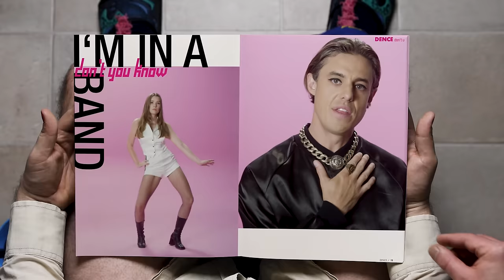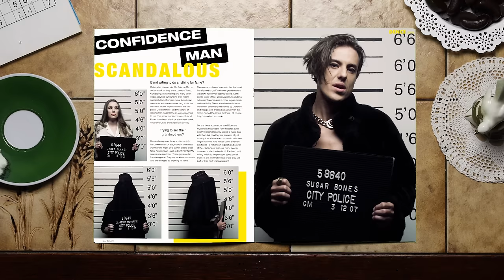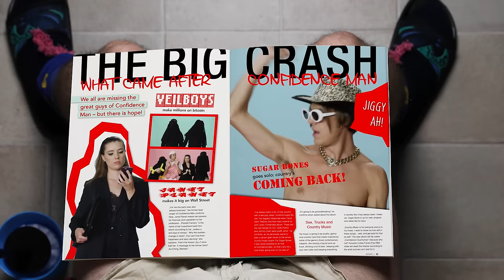Confidence Man - Don’t You Know I’m In A Band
Director / Concept / Post: Schall & Schnabel
Co¬Director: Julian Lucas

Graphic Design: Schall & Schnabel
Copy Editor: Norman Fleischer
Commissioner: Pias, Heavenly Records & Stu McCullough @ Amplifire
Director’s Representative: OB Management
Co¬Director’s Representative: Wildebeest

A collaboration between continents

Australian Unit:
1st AD / Producer: Jessica Galea
Director: Julian Lucas
Director of Photography: Samuel Broeran
1st AC: Shawkat Husseni
Gaffer: Andrew Lock
Best Boy: Fraser Lever
Production Assistant: Jordy Pert
Art Director: Caitlin Shannon
Art Assistant: Pia Harrington
Costume Stylist: Melinda Cluer
Make¬up / Hair Stylist: Amanda Lissant¬Clayton
Promo Stills: Keith D’Cunha

Berlin Unit:
Director: Schall & Schnabel
Bar visitor: Davy Jones
Nana: Margot Rummler
Teenager: Charlotte Pech
Toilet visitor: Drunken Horst
Barkeeper: Ludwig Schmidt
Nail designer: Hannelore Dreist